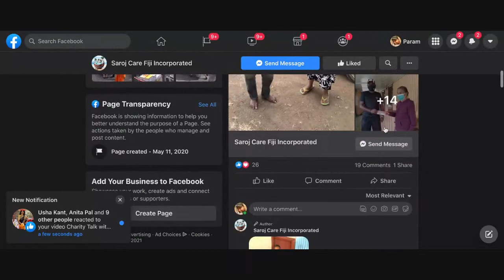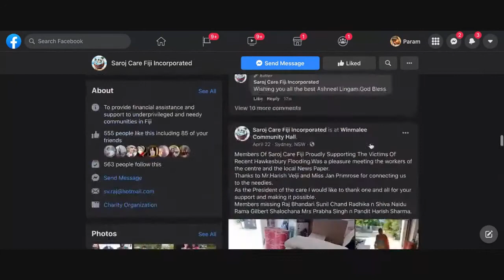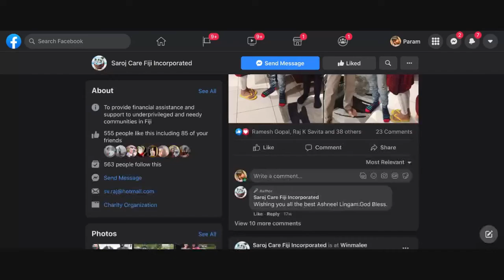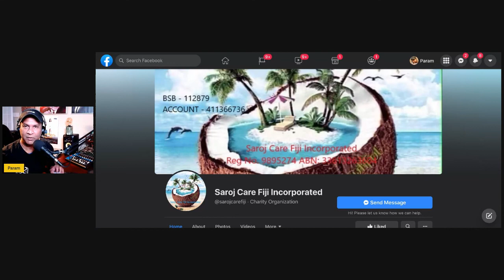Interview with Saroj Raj of Saroj Care Fiji Incorporated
Charity talk and help in Fiji